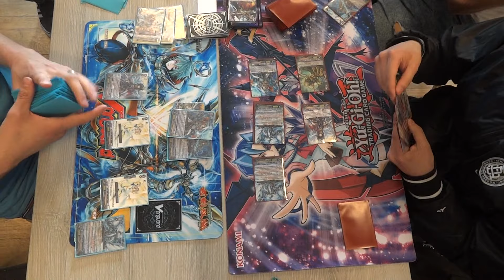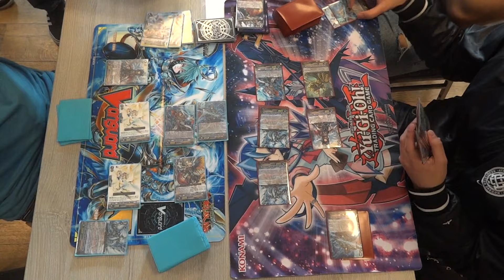Cardfight!! Vanguard: Dutch Nationals 2015 Finals Game 1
The first of the best of 3 games from the finals of the Dutch Nationals 2015, featuring a somewhat unexpected mirror match!